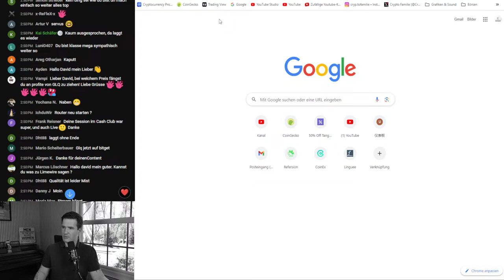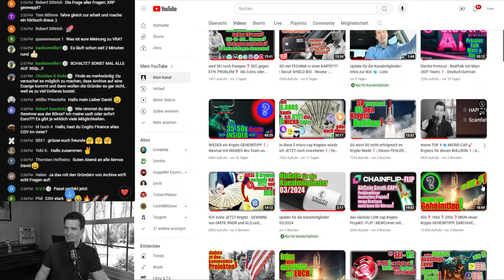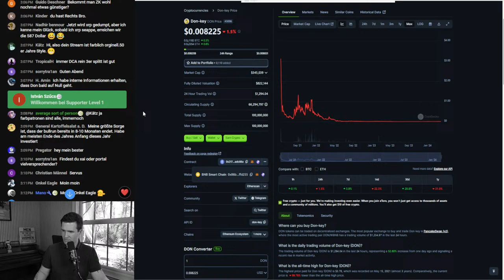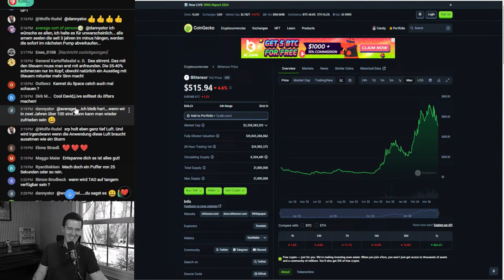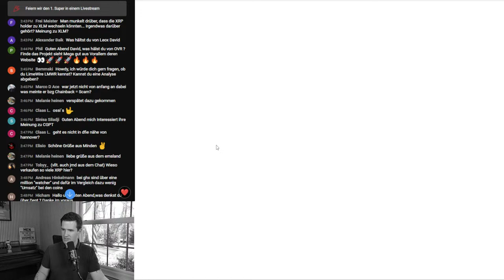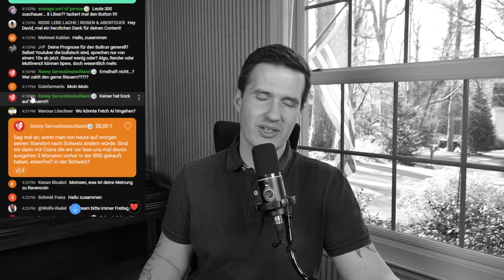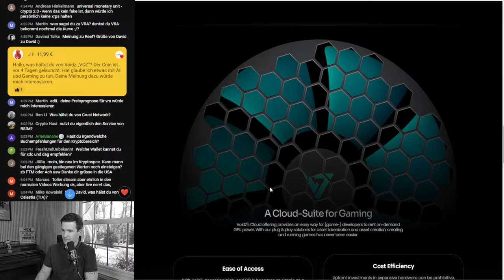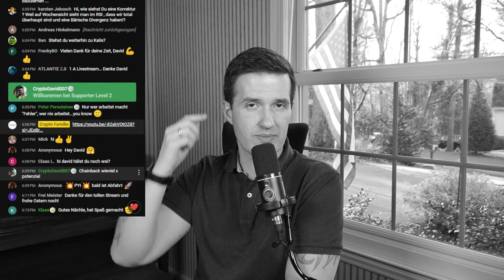#4 Krypto LIVE-REALTALK - Oster special!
0:00 - Start
2:07 - das erwartet dich heute
10:24 - Hab ich meine XRP verkauft?
23:49 - TAO
27:56 - KALICHAIN - Kalisa
34:15 - Chainback $ARCHIVE scam?
1:12:23 - Chainback Teil 2
1:37:40 - Preisbewertung MATIC und FANTOM
2:07:50 - DMTR
2:32:07 - ASI - Coin und Steuerliche Betrachtung
3:18:30 - ILV
3:29:04 - Abspann

Grüße,
David